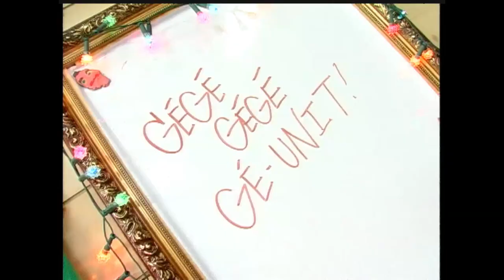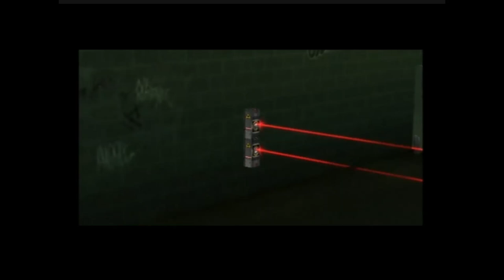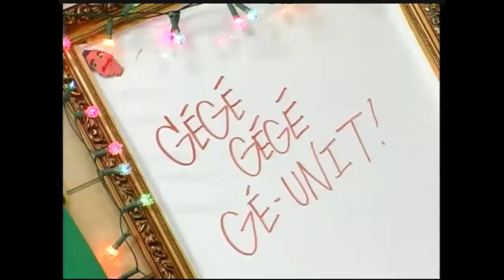Level One - Gérard et Johann rencontrent 50 cent et s'éclatent sur 50 Cent : Bulletproof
Level One - Gérard et Johann s'éclatent sur 50 Cent : Bulletproof !
Retour des Level One sur YouTube avec un maximum de nostalgie.